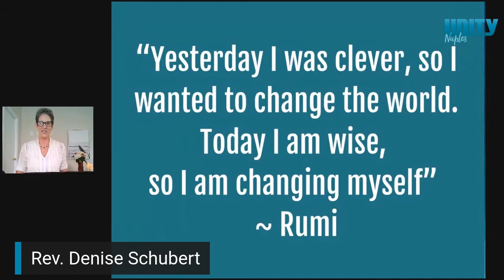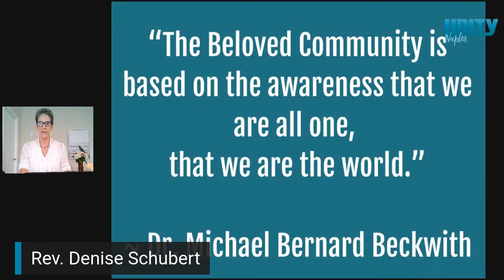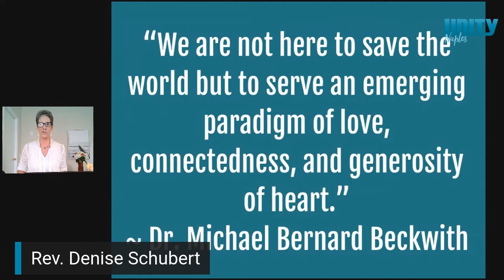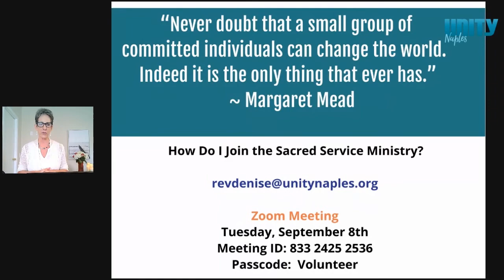Sunday Service - Sept. 6th, 2020 - Beloved Community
In case you missed this Sunday's message, here is your opportunity to learn more about Beloved Community from Rev. Denise!

The term beloved community was coined by the twentieth century philosopher Josiah Royce, and brought into mainstream conversation by Dr. Martin Luther King, Jr. during a 1959 when he associated the “Beloved Community” with Agape Love.  This kind of love is unconditional, heals everything and is the genesis of miracles.

Join us for this uplifting and inspired look with Rev Denise at how Unity of Naples serves the vision of the Beloved Community.